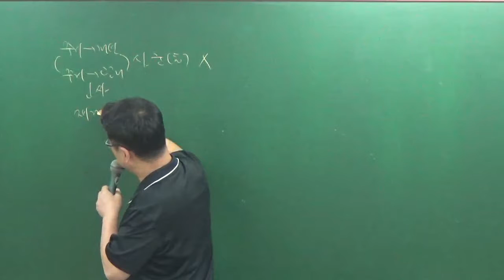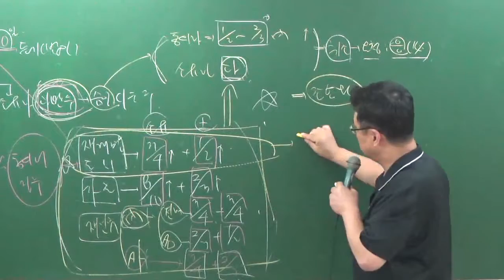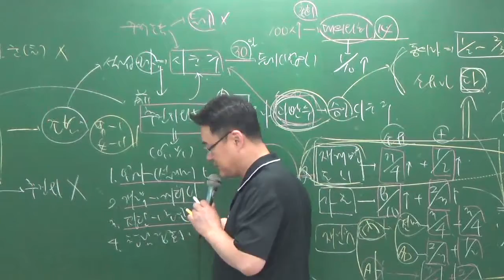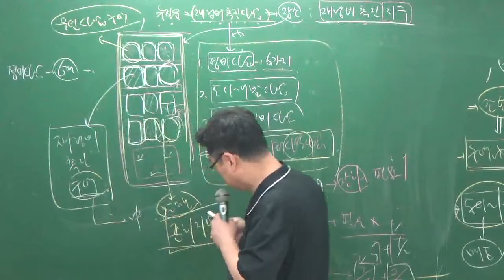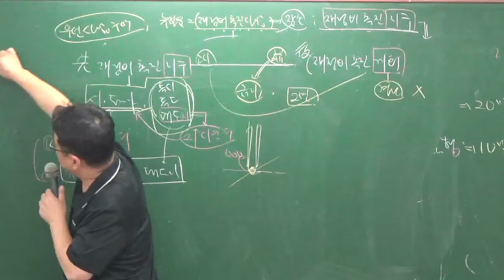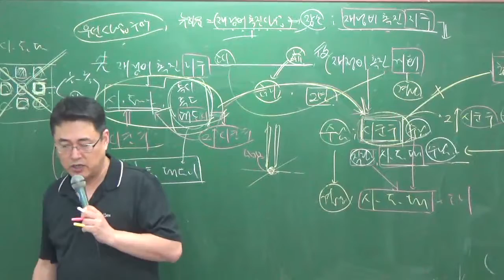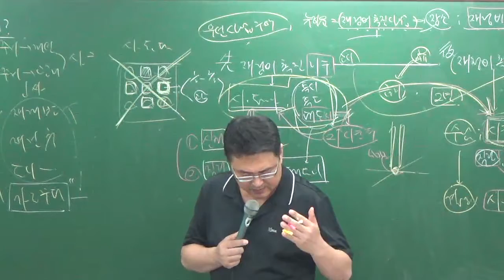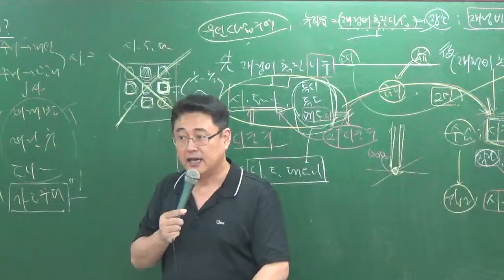관계법규8-26